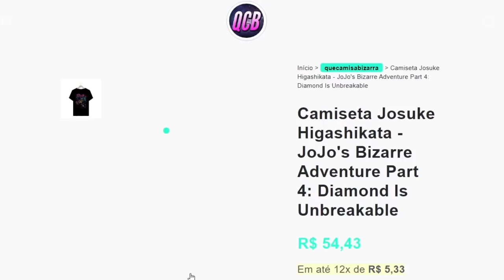BOMBA! LANÇAMENTO, NOVOS PERSONAGENS, ROUPAS DE PAI DE SANTO E MUITO MAIS EM JOJO ALL STAR BATTLE R:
Tudo sobre o novo jogo de JOJO All Star Battle R, Você já tinha jogado o All Star Battle Original? Era Legal, né? Mas esse JoJo's Bizarre Adventure All Star Battle R é beeeem melhor dessa vez vão ter novidades otimas. Novos personagens em JOJO all star Battle R, novos cenários em JOJO all star Battle R, nova mecanica de combate em JOJO all star Battle R. Hoje falaremos sobre os novos personagens de All Star Battle R, personagens incríveis e novidades de All Star Battle R

00:00 Novidades de JOJO All Star Battle R
01:54 Data de lançamento de JOJO All Star Battle R
02:46 Os novos personagens de All Star Battle R
04:07 JOJO All STAR BATTLE R: Speedwagon
04:28 JOJO All STAR BATTLE R: Mariah
04:57 JOJO All STAR BATTLE R: Pet Shop
05:28 JOJO All STAR BATTLE R: Diego Brando
05:02 Demo de JOJO All STAR BATTLE R
06:29 Season Pass de JOJO All STAR BATTLE R
07:30 Deluxe Edition de JOJO All STAR BATTLE R
07:52 Collector Bundle de JOJO All STAR BATTLE R